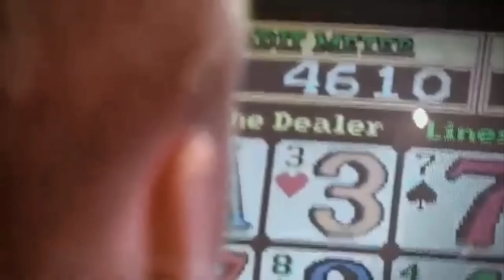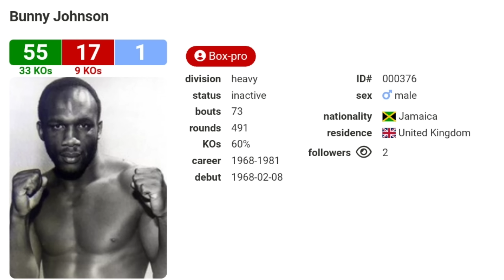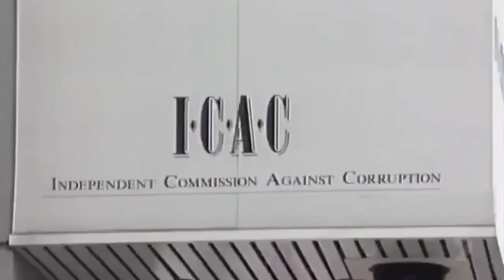Sydney's Hardest Man v The Most Dangerous Man in Australia - Notorious Prison Fight.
Tom Domican  versus Neddy Smith was  one of the most notorious fights in Australian Prison History.

Two men with fearsome reputations in Sydney, met in Long Bay Prison in 1992.